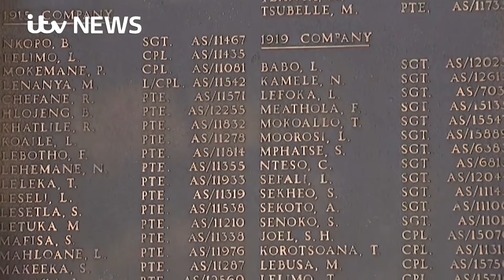Spitfire replica given to Lesotho for WWII contributions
British defiance against Nazi Germany is missing a story - the contribution of Lesotho, which raised the money to pay for 24 Spitfires. Now, and right on time - Armistice Day - the nation has been presented with a gift memorialising their contribution.